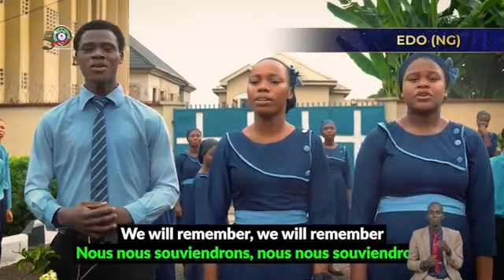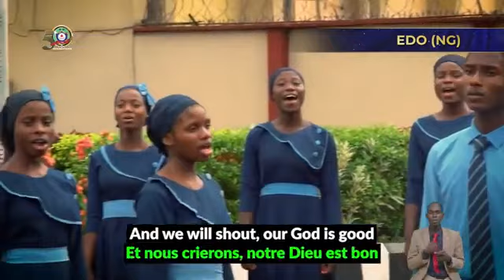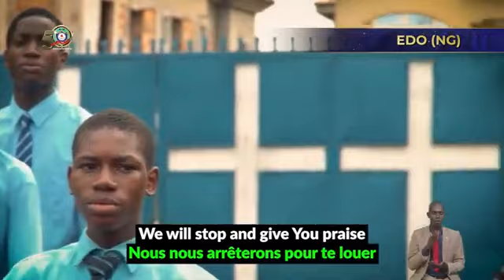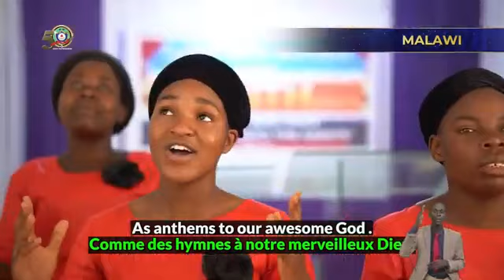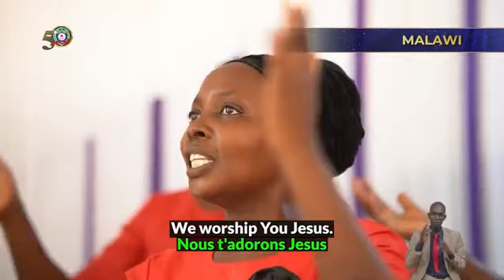DCLM Global Choir